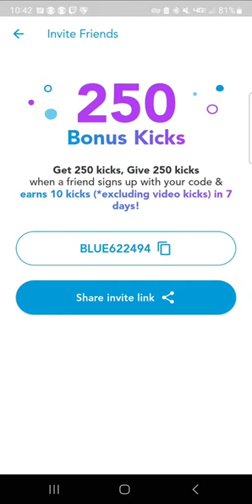USE THIS SHOPKICK CODE FOR A FREE 250 KICKS!